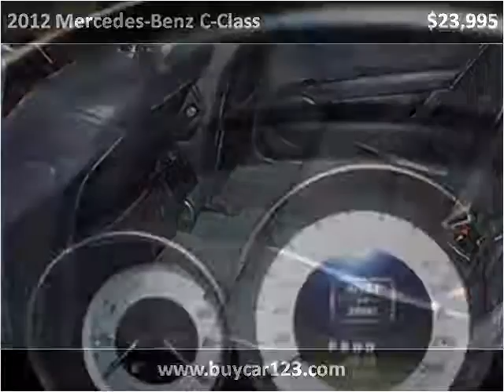2012 Mercedes-Benz C-Class Used Cars Vancouver BC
This 2012 Mercedes-Benz C-Class is available from Buy Car 123.